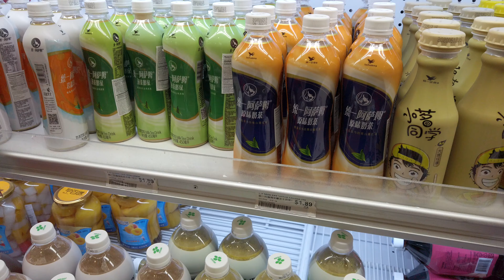[ 04.03.21 ] 88 Marketplace Tour 4K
Some family were visiting, so we took them to the new Chinese market in the city.

Shot with a DJI Osmo Pocket.